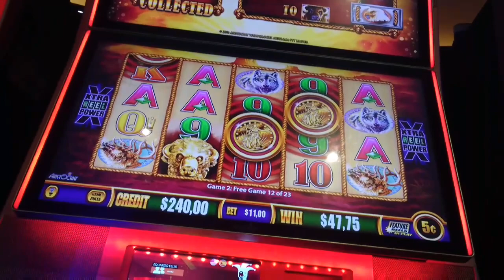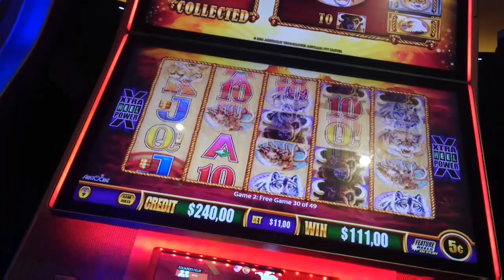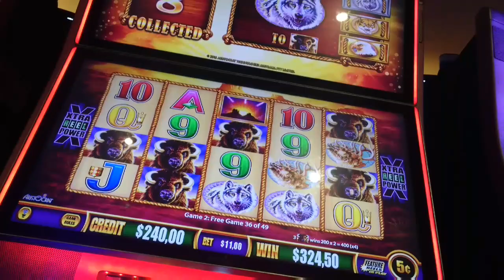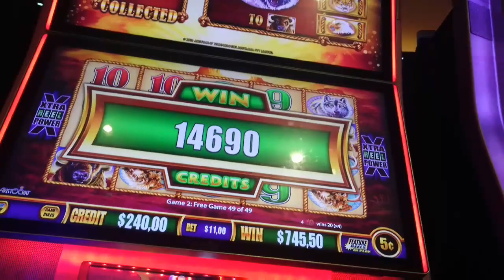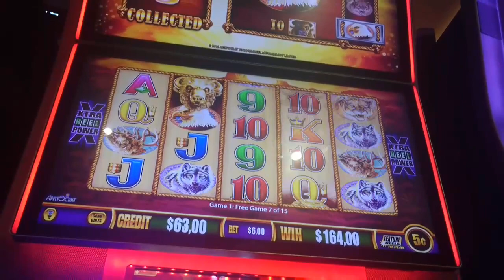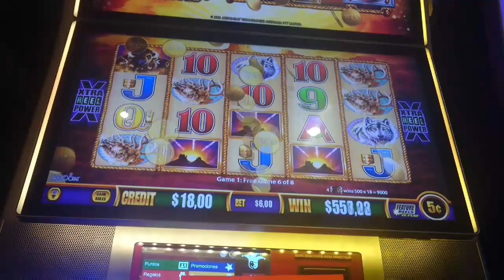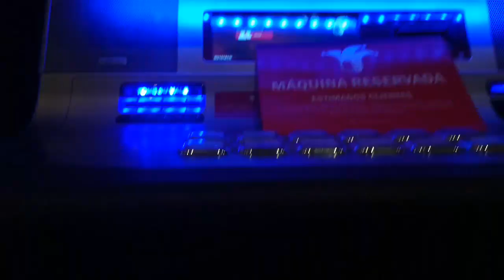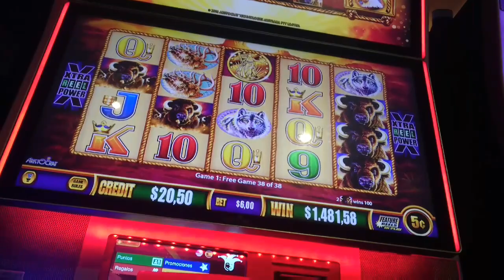👉Epic Jackpot in One Spin | Buffalo Gold Collection Slot Machine x3 x3 x3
♣♣♣ HI, I AM EDU. ®,♣♣♣